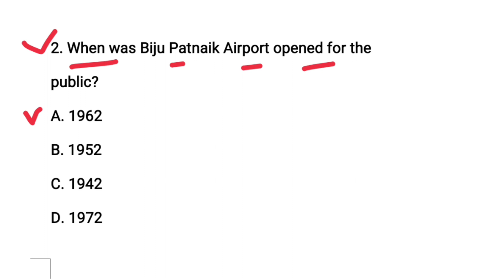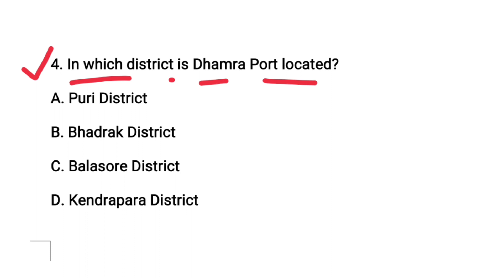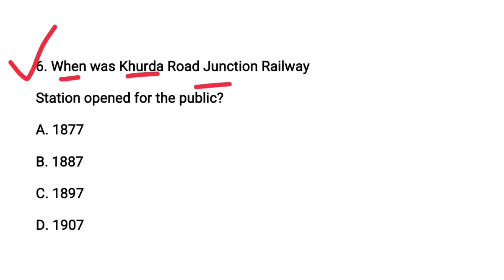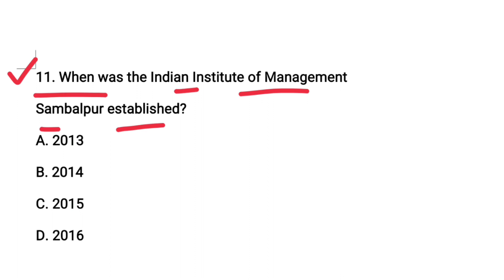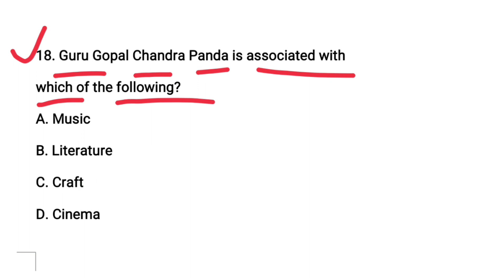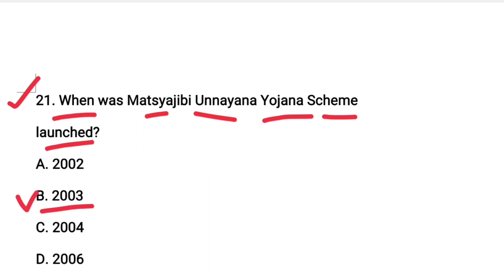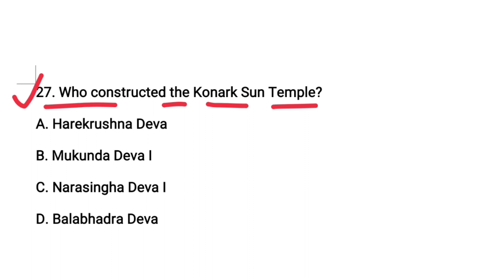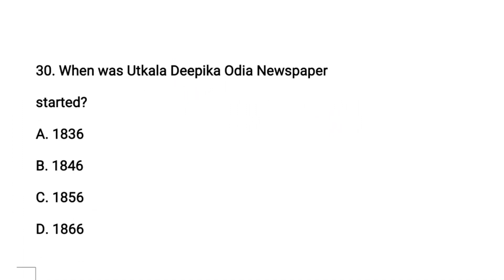ଥରେ ପଢ଼ିବା Selection ନେଇକି ଯିବା | Odisha GK For Fireman | Part - 3 | By Tapan Sir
ehi number re Phone pe or Google Pay re 99/- payment kariki Whatsup re screen shot send karantu, ta pare Telegram paid group re join karidiajiba.

Telegram paid group re Daily sabu subject ru 60 questions practice pain diajiba & 10 ti Full Mock Test provide karajiba.